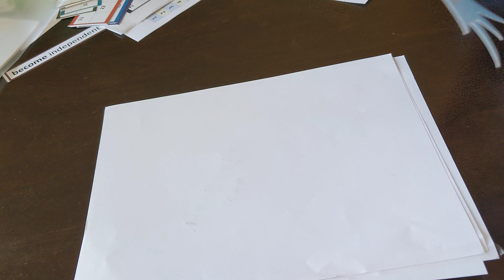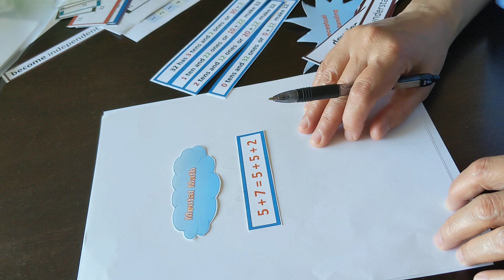MATH: WHY Conceptual Understanding? * IN ELEMENTARY/PRIMARY EDUCATION *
Conceptual understanding in math is important in elementary education because it helps children really understand what they're learning, not just memorize facts. When children grasp the "why" behind math concepts, they can solve problems more easily and apply what they've learned to new situations.

For example, if a child understands why 2 + 3 equals 5 by thinking about adding two groups of objects, they can use that understanding to tackle bigger numbers or different types of problems. This strong foundation makes it easier for them to learn more complex math later on.

In simple terms, conceptual understanding builds a strong math foundation, making learning easier and more meaningful for children.

You tube : @K5MathNReading